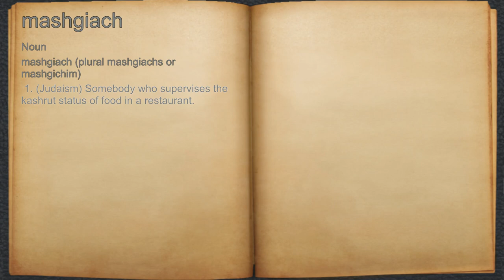What does mashgiach mean?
A spoken definition of mashgiach.

Intro Sound:
Typewriter - Tamskp